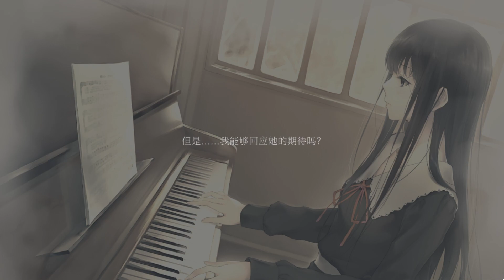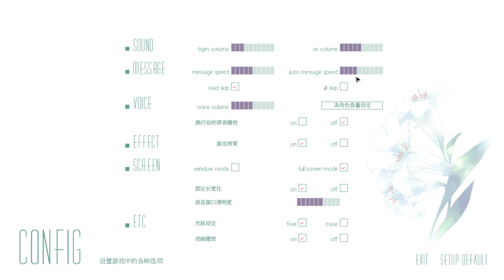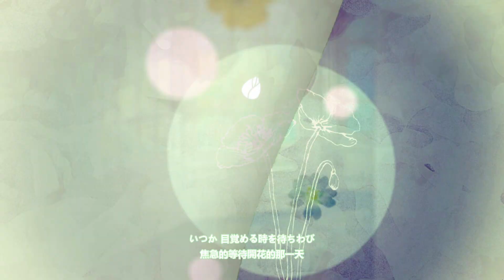FLOWERS 春篇 - 序章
9:54 春篇 OP - FLOWERS

不怎麼玩GAL，但這撲面而來的文學氣息，稍為來期待一下會有什麼驚喜。

PS：我是啞巴，只好用字幕代替我吐槽。
翻看才發現好多錯字. 半夜三夜是什麼鬼＝＝